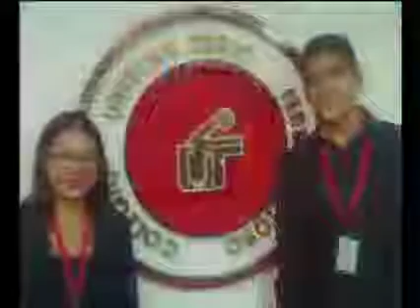Expotalento Científico promueve el desarrollo del talento de jóvenes en Lara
El aporte de los jóvenes de Expotalento Científico también se hizo presente a través de EmprendiendoJuntos con una interesante jornada donde impulsan a estudiantes universitarios en el estado Lara a desarrollar sus talentos, habilidades y a prepararse como profesionales, en esta ocasión desde el Colegio Universitario Fermín Toro en Barquisimeto.

Felicidades por esta iniciativa...

Ánimo Emprendedores